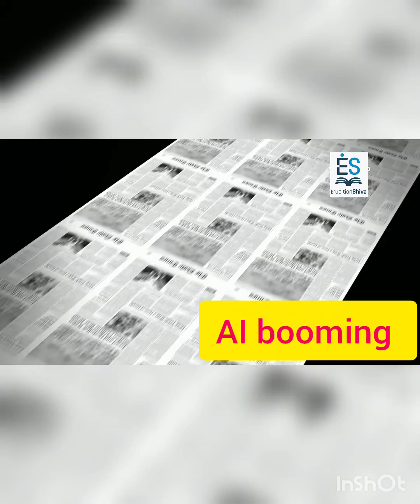AI in Drug Discovery: Myths Busted in 2 Minutes|Beyond Lab Robots: How ML Finds Drug Candidates Fast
• In just 2 minutes, we'll bust the biggest myths about AI in drug discovery — fast, clear, and evidence-backed. If you’re curious about how artificial intelligence is really changing biotech, watch this quick explainer.

What you’ll learn:
• Why AI in drug discovery isn’t "magic"
• The realistic timelines for AI-driven candidates
• How researchers combine human expertise with machine learning
• Common misconceptions and the truth behind them

Quick overview:
AI in drug discovery is transforming how we find targets, design molecules, and predict safety. But there’s a gap between hype and reality. This video strips away buzzwords and shows what AI can actually do today — and what still needs lab work, clinical trials, and time.😊

Myths busted (fast):
• Myth 1 — "AI will design market-ready drugs overnight": False. AI accelerates lead identification but preclinical and clinical validation still take years.
• Myth 2 — "AI replaces medicinal chemists": False. AI augments chemists, offering hypotheses, not final decisions.
• Myth 3 — "AI guarantees success": False. Models predict probabilities, not certainties; experimental validation is essential.
• Myth 4 — "Any AI model works the same": False. Data quality, model choice, and domain expertise matter more than flashy algorithms.
• Myth 5 — "AI removes regulatory hurdles": False. Regulatory approval depends on safety and efficacy data, not model outputs.
• Myth 6 — "AI is only for big pharma": False. Startups and academia use accessible tools and public datasets to innovate.

Practical takeaways:
• Focus on data quality and experimental design.
• Use AI for prioritization, not final answers.
• Collaborate across biology, chemistry, and data science.

Who should watch:
• Students and researchers curious about computational drug design
• Entrepreneurs exploring biotech applications of machine learning
• Science communicators who want clear, evidence-based explanations

Resources & links (short list):
• Intro articles on AI in drug discovery
• Key open-source tools and public datasets
• Recent high-level review papers

My book- food biotechnology is available on-

Walnut-
This one allows international deliveries as well in U.S.A, U.K, U.A.E and Saudi Arabia 😊

Call to action:
Share this short explainer if you found it helpful — small actions help spread accurate science communication.

Feel free to reach me out!

Available on social Media platforms-